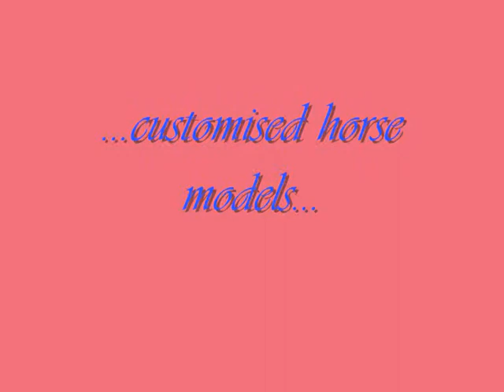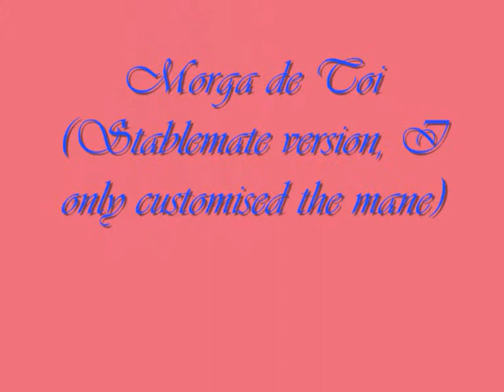Customised horse models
Here are pictures of my customised horse models. I own ALL these models, I hand painted them with acrylics myself, I'm no pro, I DO NOT do this for a living or for money, actually, I don't do it for anybody but myself.

Ok, now that thats settled, lets get back to the models. Xandu Princes does have a pink nose, I had to lighten the pictures cause my camera kept going to dark. I don't like Morgan de Toi(the first one) that's why she's first, so I just get her over and done with. I am very proud of Xandu Princes, Painted Prince and Fairytal, evern though Fairytale is a lot darker than the real horse. Fairytale, Velvet and Morgan are based on real horses, Prince is from a story that I'm writing(he's MINE, no stealing!)

Anyway, comment and rate, nothing nice to say, well, don't say it then.